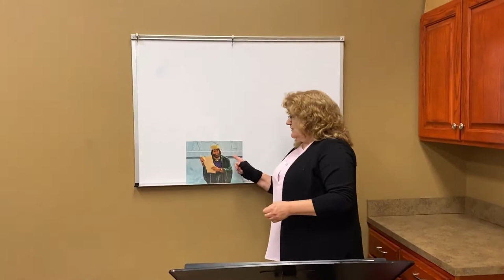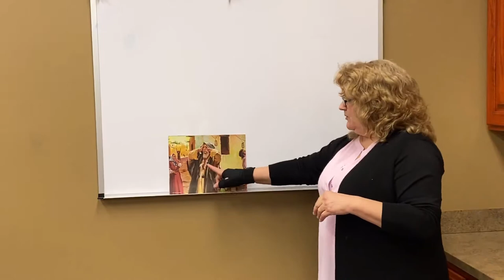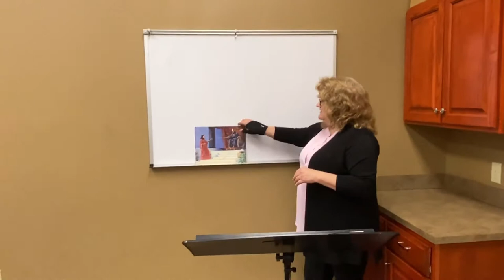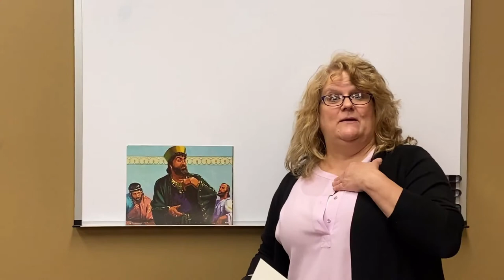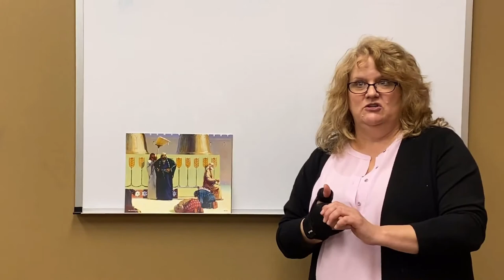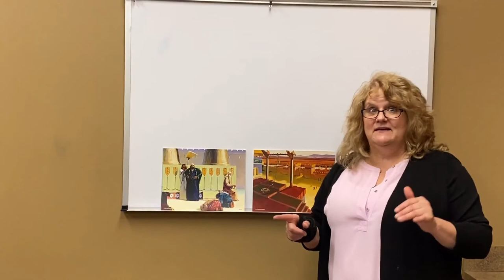Online AWANA Week 22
Welcome to Online AWANA Week 22! AWANA meets at our church campus from 6-7:30pm every Sunday night, but to make sure those who want to stay home, we have an online solution for you! To learn more about our AWANA ministry, visit us